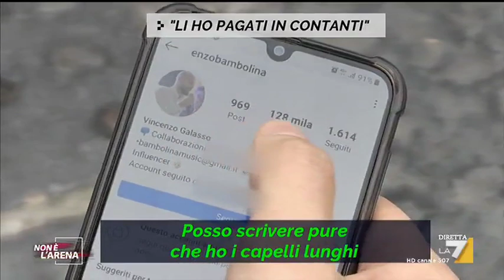Camorra e Showbiz, 2 mila euro in contanti per la presenza di Tony Colombo all'inaugurazione di ...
Duemila euro per la presenza di Tony Colombo all'inaugurazione di un negozio. Il servizio di Daniele Bonistalli